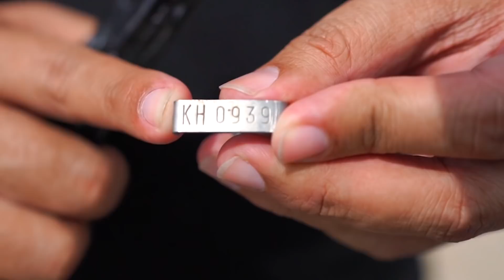ទៀ វិចិត្រ TEA VICHET CAMBODIA 🇰🇭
យើងក៏ចង់សុខ អ្នកដទៃក៏ចង់បានសុខដូចគ្នា ផ្តល់ក្តីសុខដល់អ្នកដទៃក៏មានន័យថា ផ្តល់ក្តីសុខដល់ខ្លួនឯងផងដែរ...៚
KH 0939
លើកទី 110